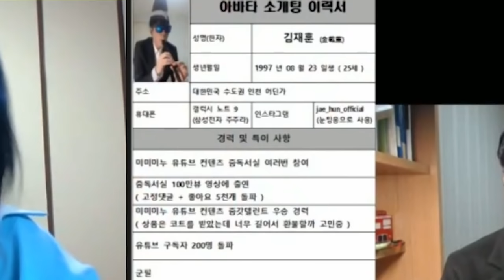전 연고티비/현 채다치즈 다원 & 줌독서실 너드남의 '랜선 아바타 소개팅'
채널 문의 ▼
미미미누 인스타그램 ▼